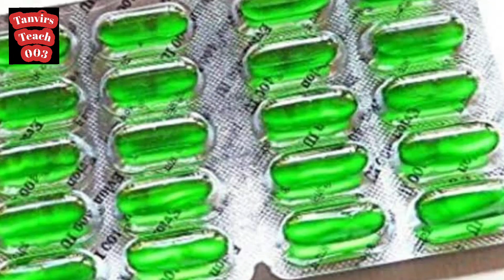অকালে চুল পাকবে না যেসব নিয়ম মেনে চললে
হোম

জীবনযাপন

জীবনযাপন ডেস্ক

১০ মে ২০২৩, ১৬:২৬

অনেকের আজকাল সময়ের আগেই পাক ধরে যায় চুলে। মানসিক চাপ ও সময়ের অভাবে চুলের অযত্ন এর অন্যতম কারণ। এছাড়া জেনেটিক কারণেও অনেকের আগে আগে পেকে যেতে পারে চুল। কিছু নিয়ম মেনে চলতে পারলে ধূসর চুলের দেখা পাওয়া যাবে না সহজে।

প্রতিদিন খান অ্যান্টি-অক্সিডেন্ট ও ভিটামিন সি সমৃদ্ধ আমলকী। পাশাপাশি চুলের গোড়ায় ম্যাসাজ করতে পারেন আমলকীর তেল। চুলে পুষ্টি জোগায় এই ফল।

পেঁয়াজের রস ম্যাসাজ করুন চুলের গোড়ায়। এতে রয়েছে সালফার, যা চুলের গোড়ায় রক্ত সঞ্চালন বাড়ায়।

শ্যাম্পু শেষে চুল ধুয়ে নিন চায়ের লিকার দিয়ে। এতে থাকা অ্যান্টি-অক্সিডেন্ট চুল কালো রাখতে সাহায্য করে।

চুলে মেহেদি লাগাতে পারেন। চুলের গোড়া মজবুত করে মেহেদি, রঙটাও করে গাঢ়। তবে চুল খুব রুক্ষ হলে ঘনঘন মেহেদি ব্যবহার করবেন না চুলে।

নারিকেল তেলের সঙ্গে লেবুর রস মিশিয়ে চুলে ম্যাসাজ করুন। ৩০ মিনিট অপেক্ষা করে ধুয়ে ফেলুন চুল।

মেথি সারারাত ভিজিয়ে রেখে পরদিন বেটে চুলে লাগান। ৪০ মিনিট পর ধুয়ে ফেলুন শ্যাম্পু দিয়ে।

বিটরুটের রস লাগান চুলের গোড়ায়।

হেয়ার ফলিকেলের ড্যামেজ রোধ করে ভিটামিন ই। অসময়ে যেন চুল পেকে না যায়, সেদিকেও খেয়াল রাখে। ২টি ভিটামিন ই ট্যাবলেট থেকে তেল বের করে ২ চা চামচ অলিভ অয়েল অথবা নারিকেল তেলের সঙ্গে মিশিয়ে চুলের গোড়ায় ম্যাসাজ করুন। ১ ঘণ্টা পর ভেষজ শ্যাম্পু দিয়ে ধুয়ে ফেলুন।

সুষম খাবার খাবেন। খাদ্য তালিকায় রাখবেন পর্যাপ্ত শাকসবজি ও ফল।

মদ্যপান কিংবা ধূমপানের অভ্যাস থাকলে ত্যাগ করুন।

অতিরিক্ত দুশ্চিন্তা করবেন না।

ABOUT MY CHANNEL:
Hi! I’m {Tanvir chowdhury }. On my channel, you will find {heath teach beauty teach motivational speech and starnge world }. I love sharing [ - beauty tips!/ ] with you guys as I experience them myself.